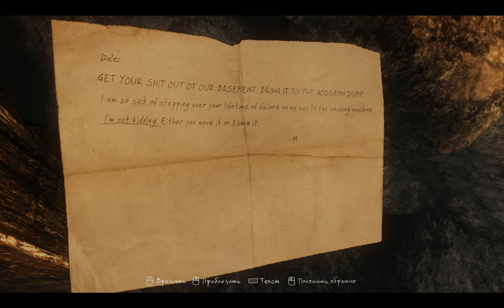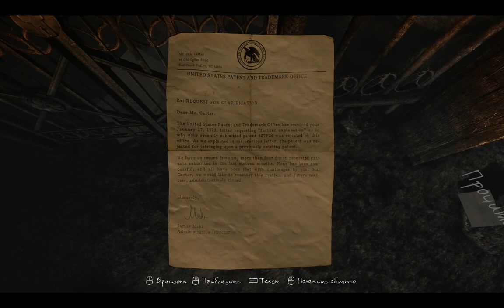Прохождение The Vanishing of Ethan Carter ч 7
ВНИМАНИЕ!!! Не ищите 6-го трупа их в шахте всего 5 спасибо за инфу и потраченное время - Elvis89
Полное прохождение The Vanishing of Ethan Carter - Исчезновение Итана Картера с пасхалками отсылками и достижениями для стима. Головоломка - поиски трупов в шахте, беготня от зомби код к круглым воротам с символами. Код к древнему порталу, спящий. Как получить Достижение achievement - The Curse of the Sea-Thing